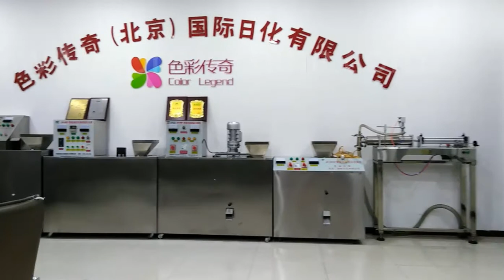detergent making machines profechine.com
detergent company colourlegend